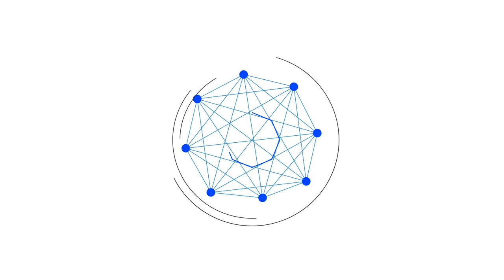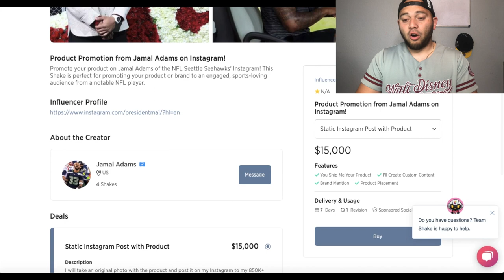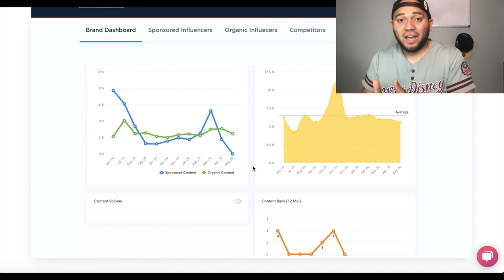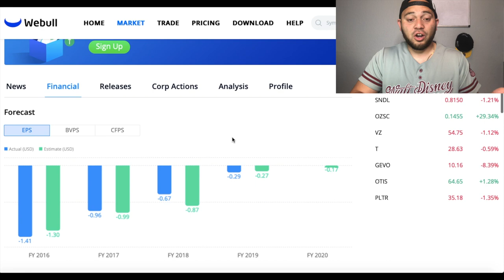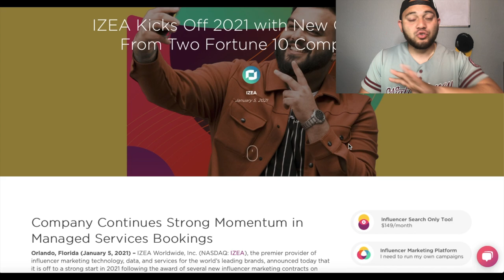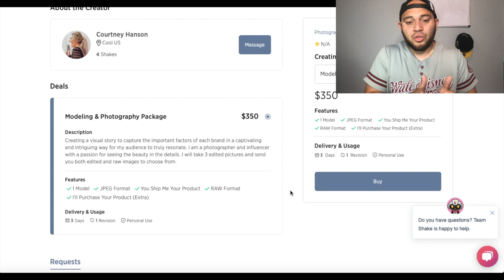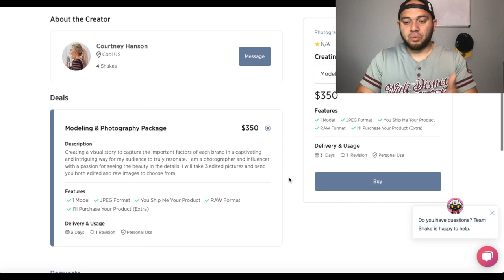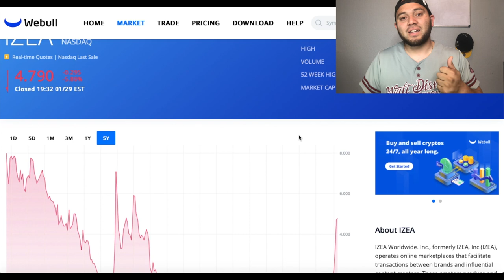Izea Stock Is Set to Explode! Buy Izea Worldwide Stock Now! Stock Analysis and Prediction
Hey everyone we are almost at 500 Subs which is an incredible growth in my opinion I would really appreciate it if you join the growing community and support the channel by subsciriing to the channel and hitting the thumbs up button.

IZEA Worldwide stock is a penny stock that has had a return of 400% in the first month of 2021 and this stock and company could reach new all time highs in the later year of 2021. This penny stock could easily break the penny stock status and become a very impactful company moving forward. IZea specializes in influcialal marketing. They were the pioneers of this years ago but failed to innovatee and compete with competition and since then have had loses of millions of dollars annually.

2021 is different, they started off with a bang and already have 50% of thier revenue in the first month of 2021 that they had in 2020. They got three huge contracts on the table and this company is not going to slow down. They are putting themselves in a position to become a profitable company this year.

They received contracts from two fortune 10 companies and a another seven figure contract with a fortune 100 retail company. And if this isn't good enough they are still adapting and improving on thier new ventures that they launched.

They famous one would be Shake, shake gives content creators the ability to promote thier content with other creators and makes it easy with out the stress or worry like other platforms. They also have thier brand graph that gives creators the luxury of information to help grow thier content and improve on it.

Influential marketing is going to be a great improvement on IZEAs behalf and they are slowly mastering it and IZEA would most likely become a profitable company this year. Stock around to watch the full analysis on this stock and hope you enjoy.